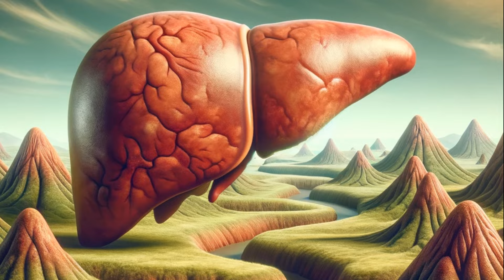WSZĘDZIE TYLKO REKLAMY LEKÓW I SUPLEMENTÓW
00:00 Wstęp
00:52 Magnez
02:37 Wątroba
04:16 Leki przeciwbólowe
06:03 Podsumowanie

Podobało się? Chcesz mi kupić kawę?

reklamy:
magnez